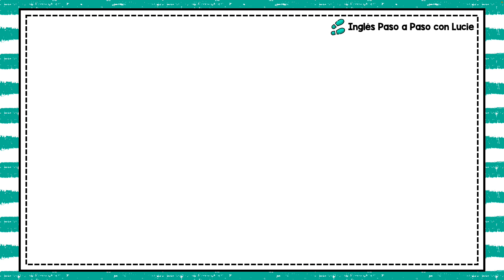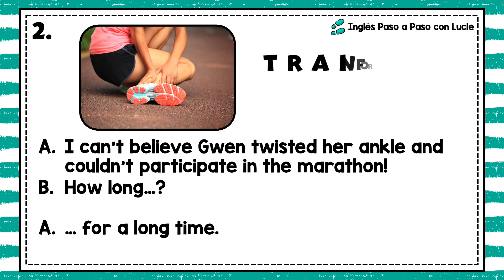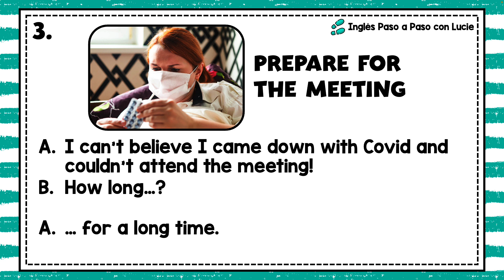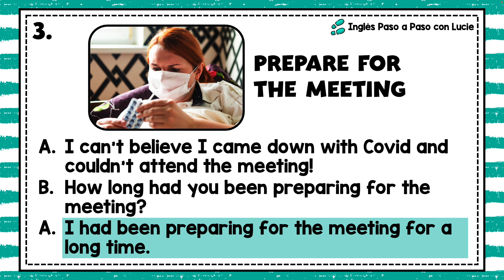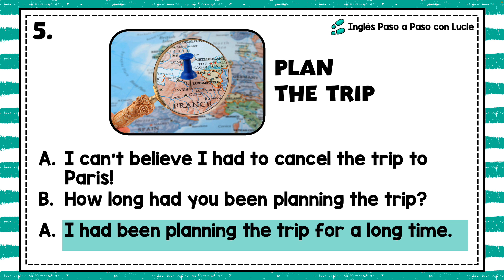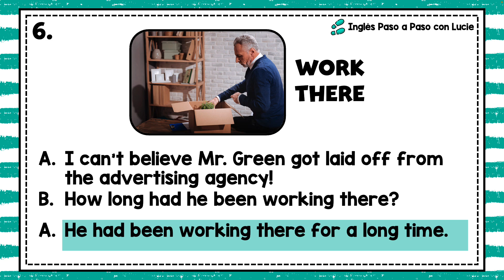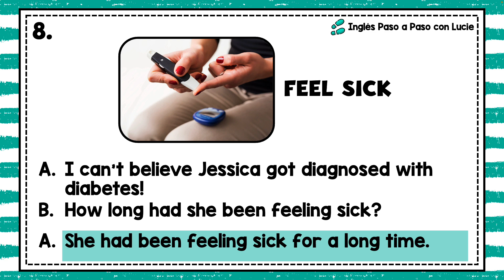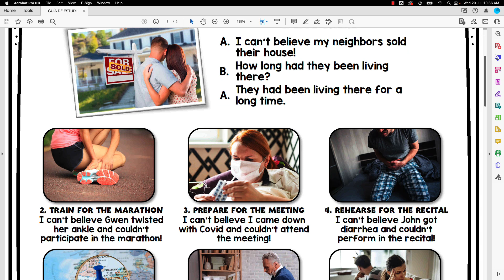PASO 17 - AVANZADOS: PASADO PERFECTO CONTINUO EN INGLÉS | PAST PERFECT CONTINUOUS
Con esta lección vamos a repasar cómo se usa el Pasado Perfecto Continuo en inglés: Past Perfect Continuous también conocido como Past Perfect Progressive.

👉 ¿Por dónde empezar? Hice un video mostrándote cómo están organizadas las lecciones para que sepas por dónde empezar

Chapters:
0:00 Introducción
0:29 Explicación Pasado Perfecto Continuo en inglés
2:42 Práctica
18:38 Repaso